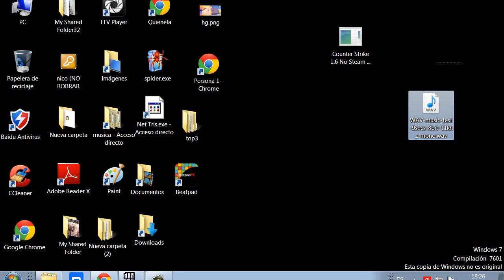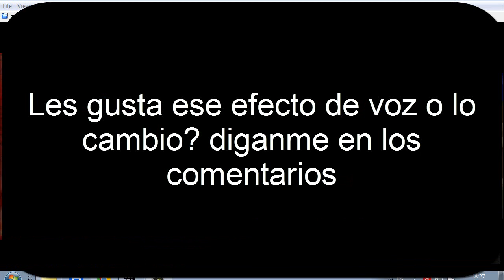Como usar el micro para soplar en los juegos nintendo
les gusta ese efecto de voz diganme en los comentarios si quieren que los deeje o que los cambie gracias no te olvides de sucribirte y dale like si te gusto el video CHAU